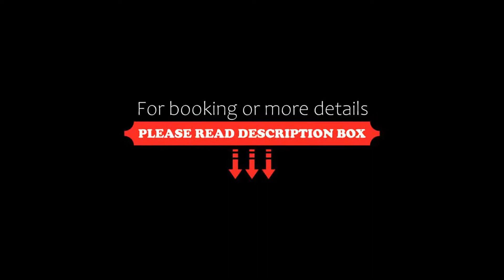Maryland Group Hotel, Zirakpur, India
About Property:
Set in Zirakpur, Maryland Group Hotel has a bar, a garden and a terrace. Among the facilities of this property are a restaurant, a 24-hour front desk and room service, along with free WiFi throughout the property. Free private parking is available and the hotel also offers car hire for guests who want to explore the surrounding area.
The hotel will provide guests with air-conditioned rooms with a desk, a kettle, a fridge, a minibar, a s...
Property Type: Hotel
Address: Gazipur Road, Zirakpur Distt. S., 140603 Zirakpur, India
Searching For
1. Maryland Group Hotel - Zirakpur - India
2. Maryland Group Hotel - Zirakpur - India Address
3. Maryland Group Hotel - Zirakpur - India Rooms
4. Maryland Group Hotel - Zirakpur - India Amenities
5. Maryland Group Hotel - Zirakpur - India Offers and Deals
Audio Credit:
Track Title: Subway Dreams
Artist: Dan Henig